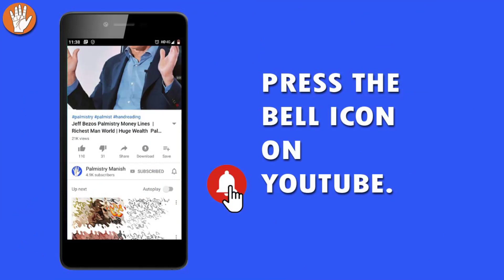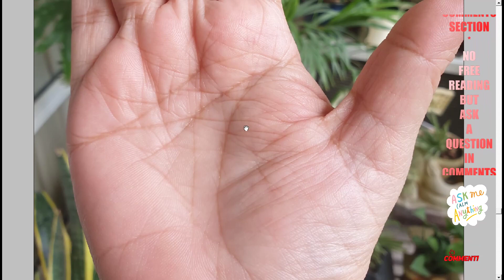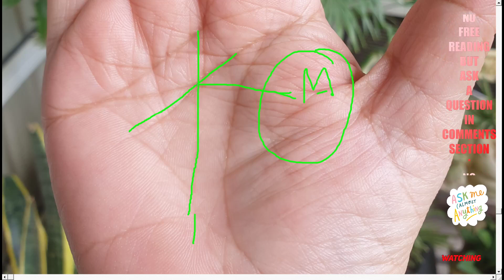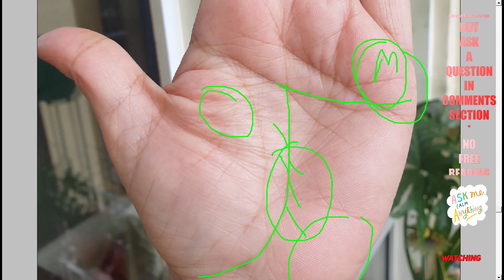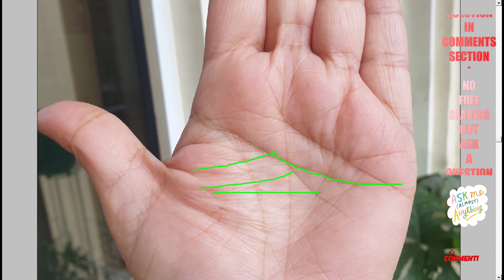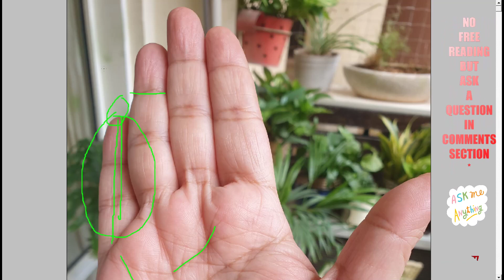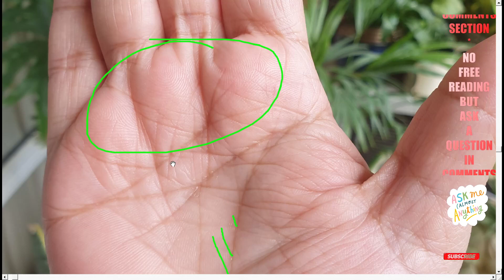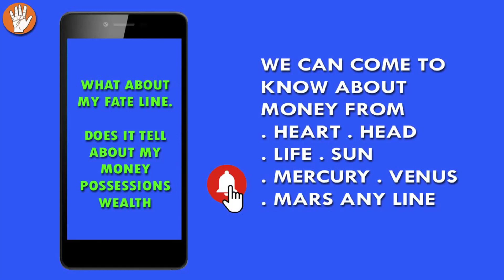48 year old lady Palmistry Reading By Palmist Manish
2:30 padded mount of jupiter
10:20 fate line branch towards mars is losses